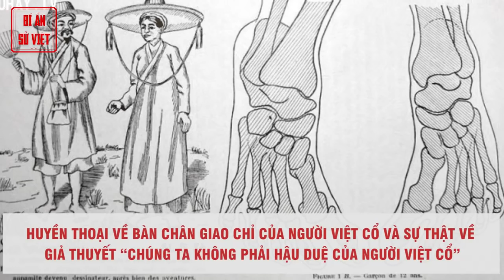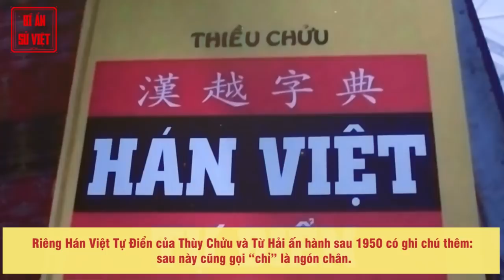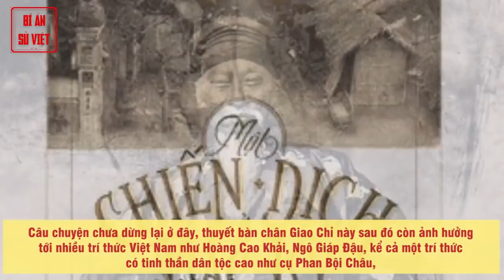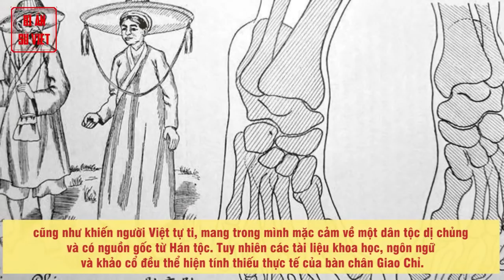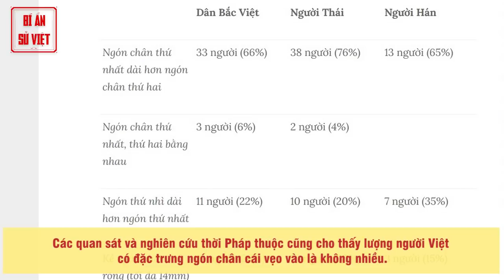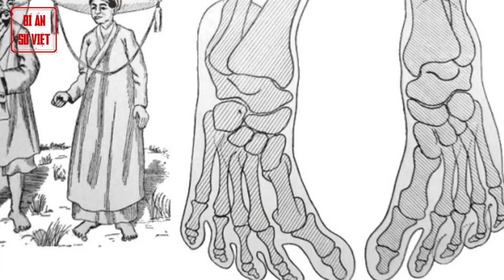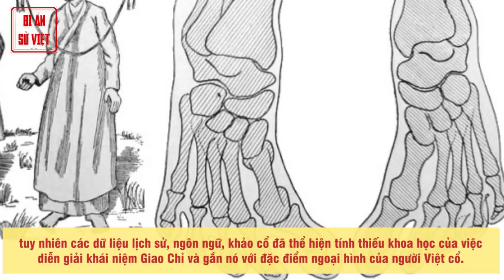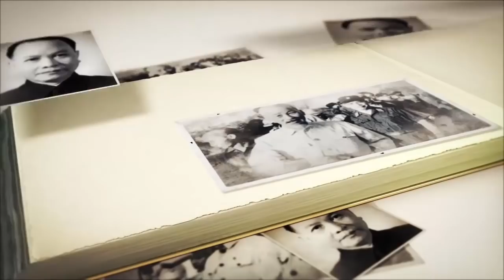Thực Hư Chuyện BÀN CHÂN GIAO CHỈ Của Người Việt Cổ Và Đòn Tâm Lý Hiểm Độc Của Ngoại Bang Đô Hộ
Huyền thoại về bàn chân Giao Chỉ, là một huyền thoại từng được lưu truyền rất rộng rãi với giả thuyết cho rằng người Việt cổ là giống người có hai ngón chân cái choãi, chạm vào nhau, người Việt chúng ta ngày nay không còn giữ được đặc điểm đó nên không phải là hậu duệ của người Việt cổ, thuyết này dẫn tới quan điểm cho rằng người Việt là người Hán sang đồng hóa người bản địa, mang văn minh tới cho người Việt. Giả thuyết này đã được lan truyền rất rộng rãi, mà ít có sự xác minh các thông tin liên quan một cách khoa học và chính xác.

● Nguồn: Nội dung chia sẻ của tác giả Lang Linh.
Tham khảo tài liệu từ:
[1] Trần Kinh Hòa (Cheng Ching-Ho), 1960, Khảo cứu về danh xưng Giao Chỉ, tạp chí Đại học Huế.
[2] Trần Lam Giang, Nguồn gốc người Bách Việt.
[3] Ferlus, Michel. “Formation of Ethnonyms in Southeast Asia.” (2009).
[4] Nguyễn Lân Dũng, Vì sao người Việt cổ được gọi là người Giao Chỉ.
► Đón xem những clip mới nhất bằng cách đăng ký:
► MỘT SỐ SERIES VIDEO HỮU ÍCH VỚI BẠN